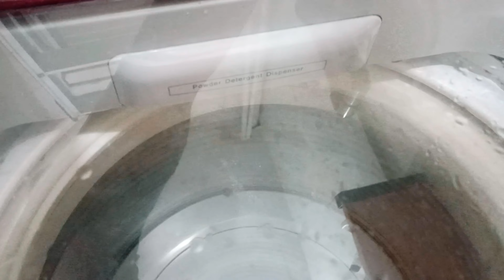Memperbaiki sendiri mesin cuci air mengalir terus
Chanel ini berisi berita viral
Berita terbaru
Berita
Aqua aqw-98dd
Mesin cuci aqua
Mesin cuci